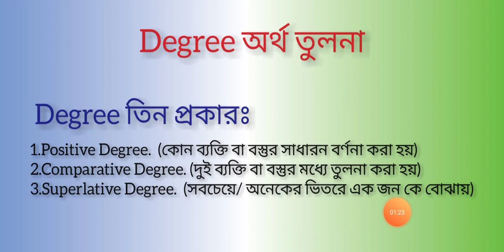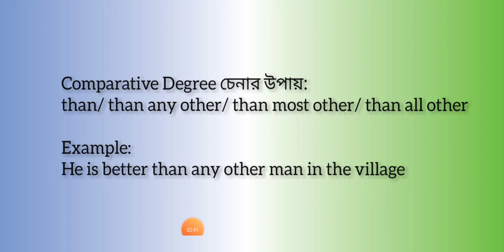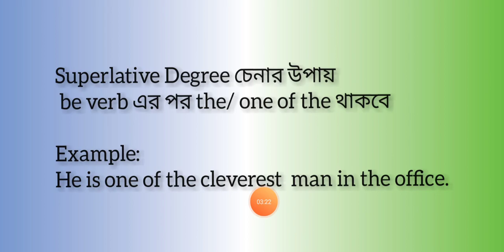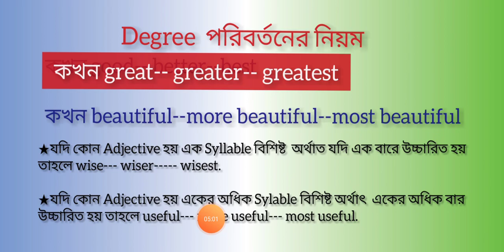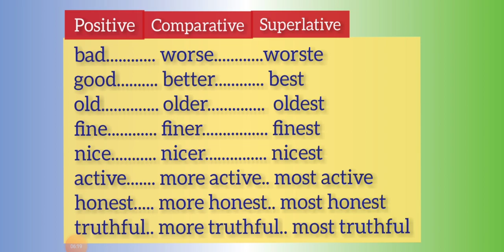Degree Changing Part-1(Basic আলোচনা)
In this video I have highlighted Degree Changing Basic. You can understand the technical process easily after watching this video.